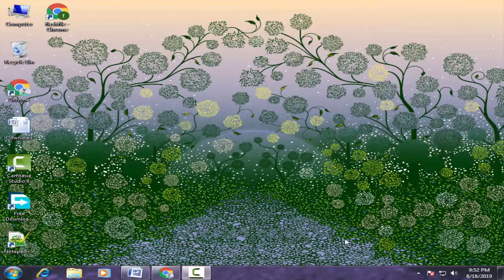Download Kenxinda Stock Firmware For All Models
On this Channel we have shared the Kenxinda Stock Rom (Original firmware) for all Kenxinda Smartphone and Tablets.